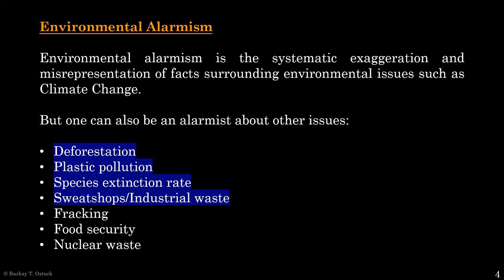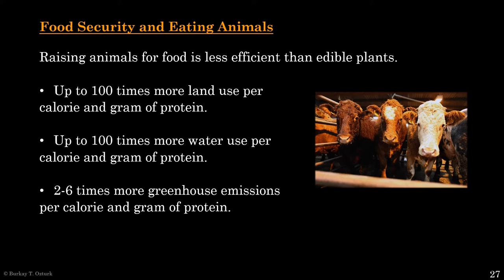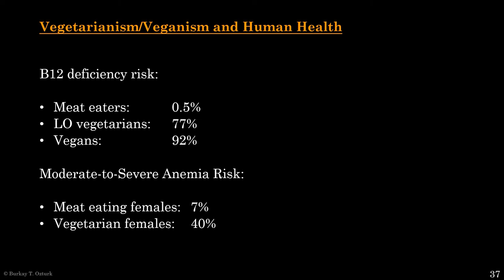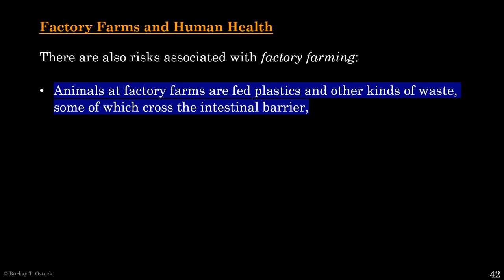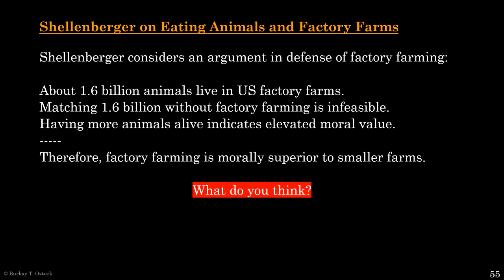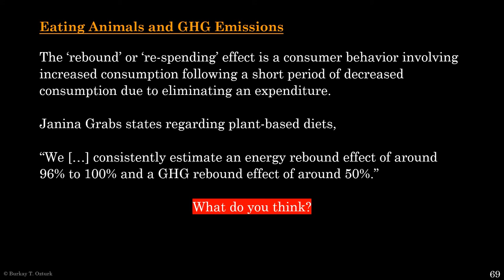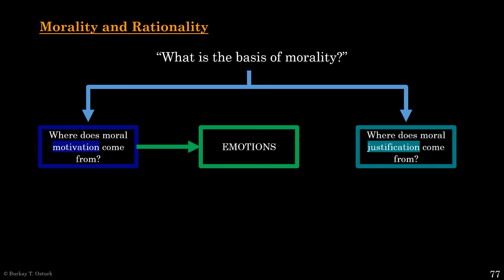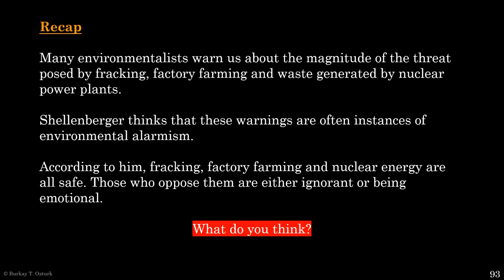P & Climate Change VL10 -- In Search of Answers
Website collecting and publishing fracking additive data that is voluntarily revealed by drilling companies

EPA's 2016 report on the impact of fracking on water resources

The papers Shellenberger is relying on to justify his claims about vegetarianism and the rebound effect